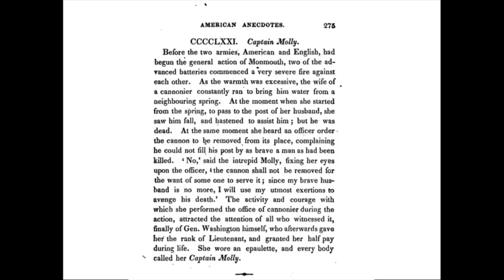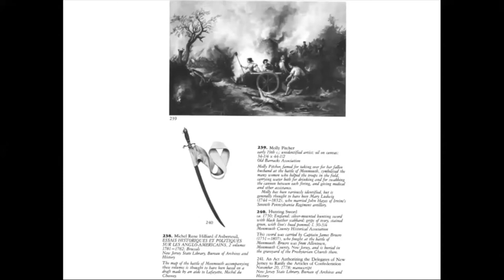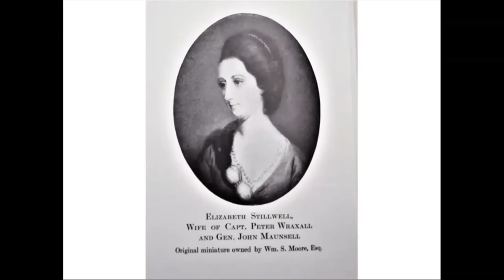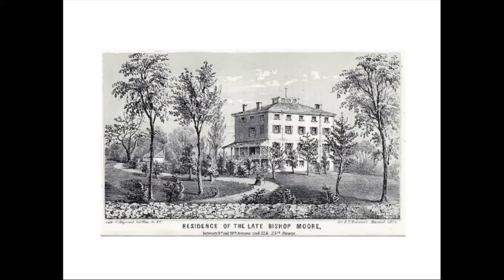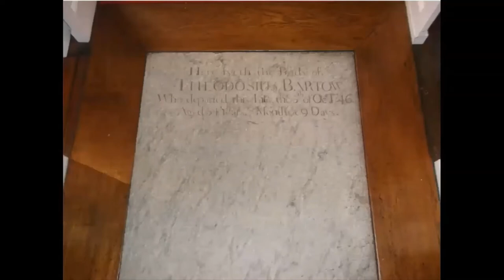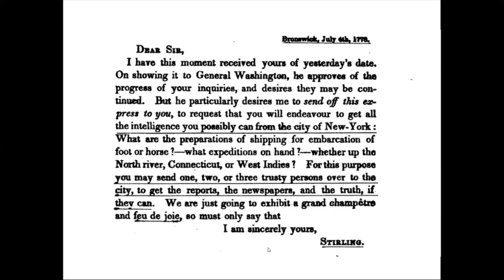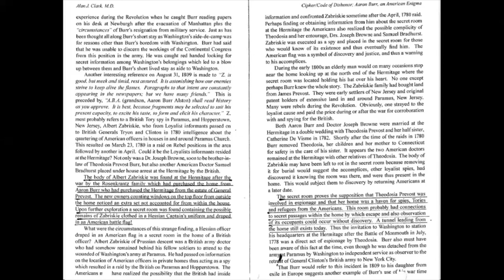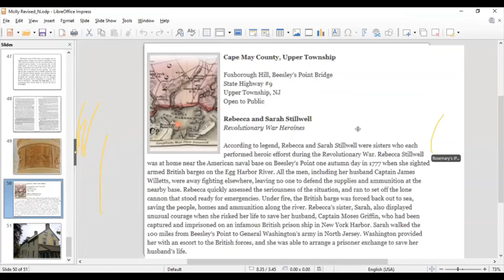A Servant Girl at Mrs. Watkins': Molly Pitcher's Local Origin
Who is the real Molly? John Fabiano, Executive Director of the Monmouth County Historical Commission, is currently researching the possibility that the woman known as Molly Pitcher may have been an Allentown, NJ servant girl who aided George Washington during the Monmouth campaign. Genealogical research, good old-fashioned detective work and curious mind have led John to a new Molly who may well have been a Patriot spy. Learn about this fascinating thesis, and how it relates to MCHA's Allen House in Shrewsbury!